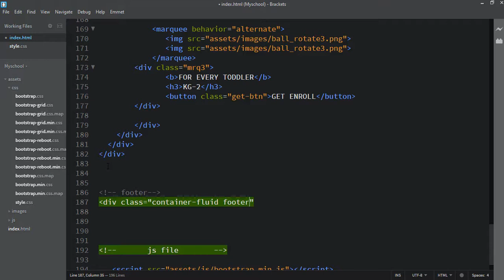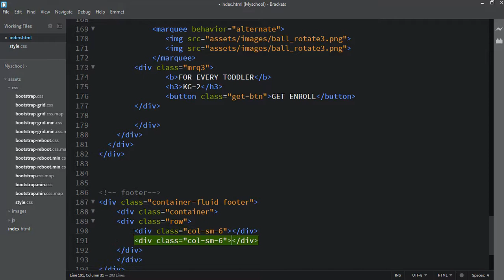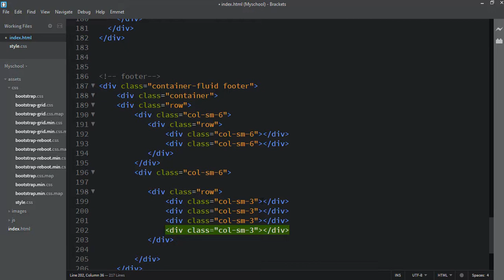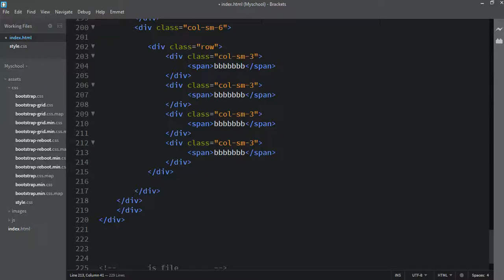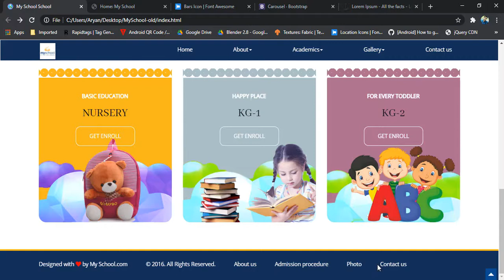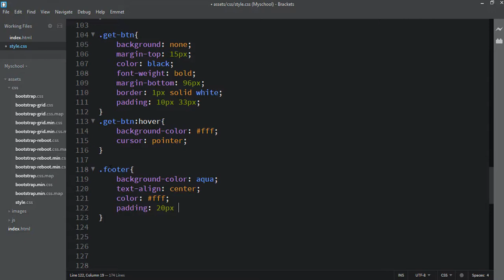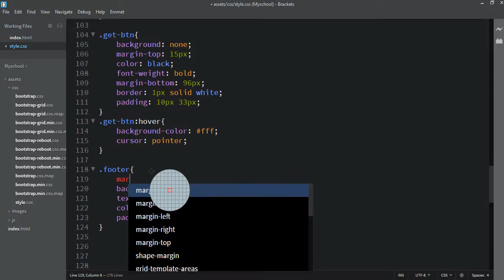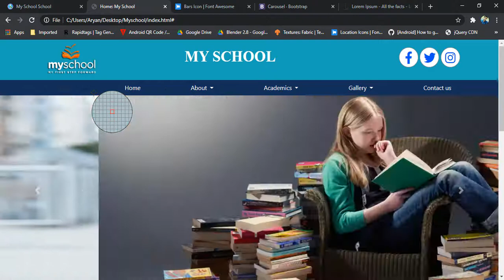My school Website Tutorial Zero To Hero Design Footer Part 9 HTML 5 हिंदी में